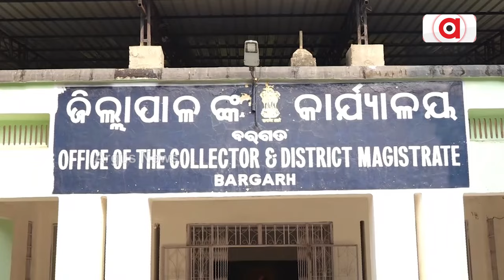ପଦ୍ମପୁର ଜିଲ୍ଲା ନହେବା ପୂର୍ବରୁ ଘନେଇଲା ବିବାଦ || BJP || Bargarh || Odisha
ପଦ୍ମପୁର ଜିଲ୍ଲା ନହେବା ପୂର୍ବରୁ ଘନେଇଲା ବିବାଦ l ପଦ୍ମପୁର ଜିଲ୍ଲା ହେଲେ ମିଶିବନି ବିଜେପୁର ଓ ବରପାଲି ବ୍ଲକ l ଯାହାକୁ ନେଇ ଆଜି 12 ଘଣ୍ଟିଆ ବନ୍ଦ ଡାକରା ଦେଇଛି ବିଜେପୁର ବରିଷ୍ଠ ନାଗରିକ ମଞ୍ଚ ।